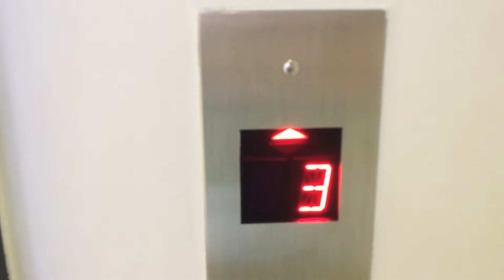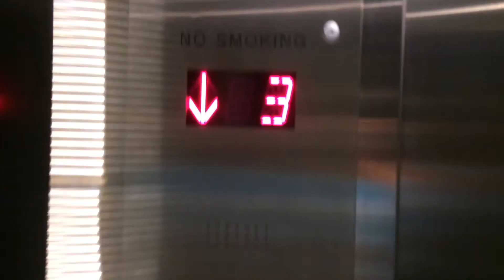Hydraulic Elevator @ KITH, New York, NY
Recorded 7-1-18.

Sorry about not taking a cab view but there are a lot of guards in this store and I don't want to risk getting prosecuted.